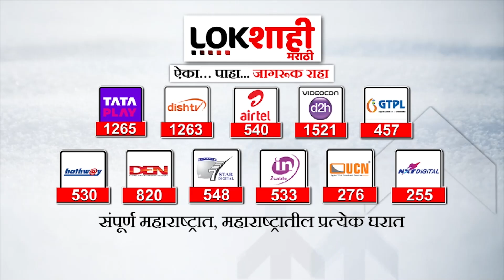Maratha Protestors : Gopichand Padalkar : पडळकरांवर चप्पल फेकलीच नाही- मराठा आंदोलक